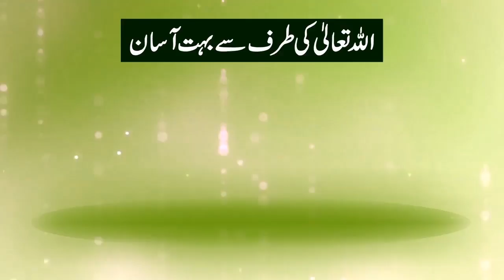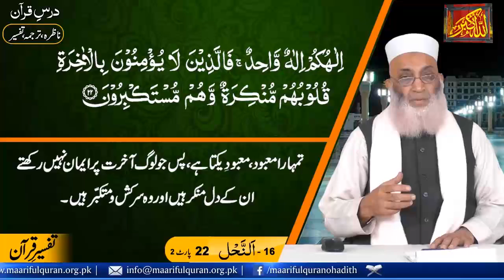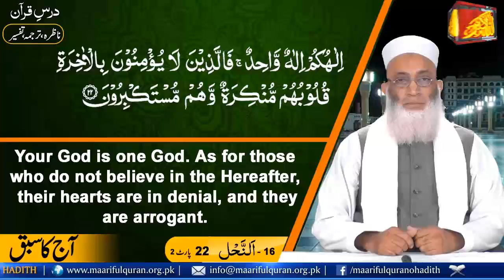Islamic Lecture In Urdu Nazra Dars No 451 (Surah An-Nahl Ayat 22-Pt-2)درس ناظرہ سورة النّحل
Dars-e-Nazra Surah An-Nahl Ayat 22 (Part 1)